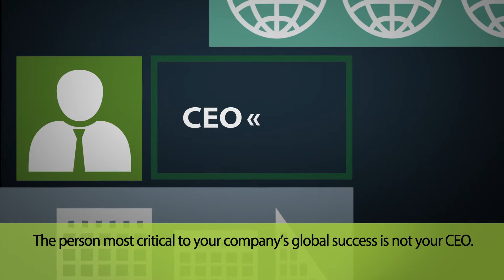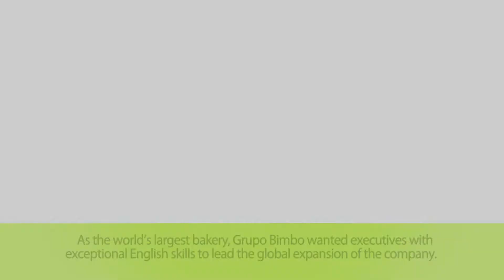The TOEIC® Tests — the Global Standard for Assessing English Proficiency for Business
The TOEIC® tests:

- Help businesses build a more effective workforce
- Give job seekers and employees a competitive edge
- Enable universities to better prepare students for the international workplace